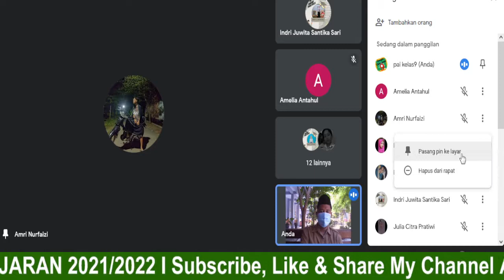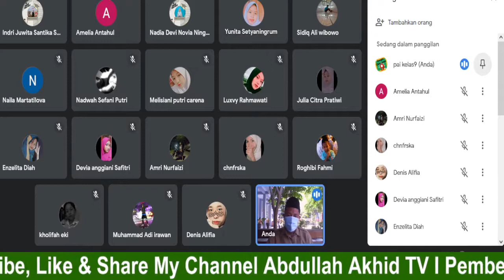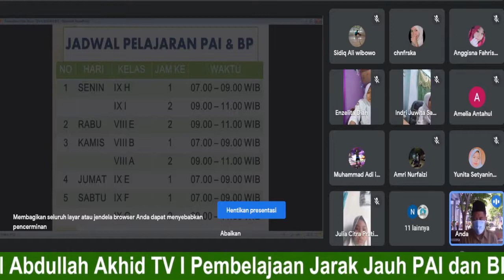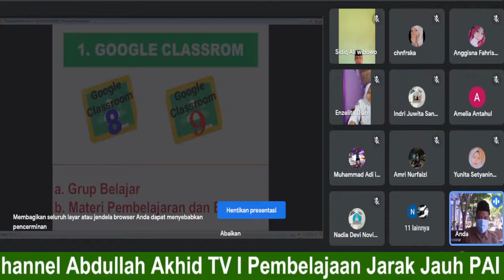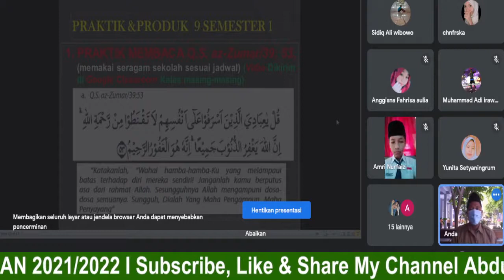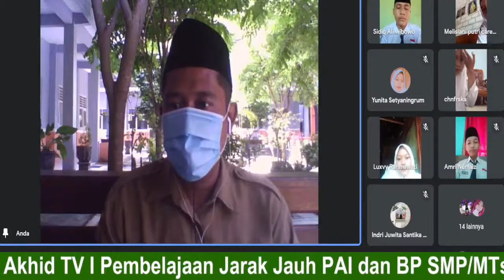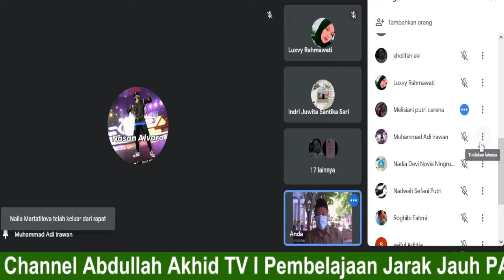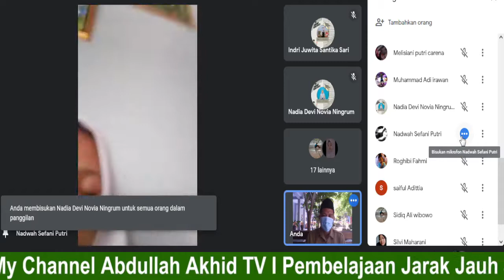KELAS IX I PEMBELAJARAN JARAK JAUH PAI DAN BP SMP / MTs